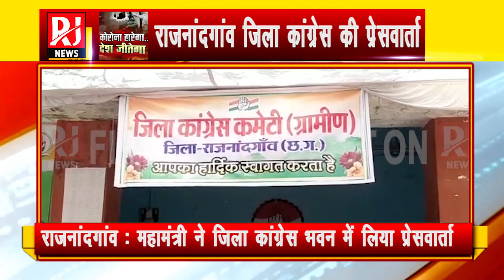Rajnandgaon News : मोदी सरकार किसानो को ठगने वाली सरकार है - पंकज शर्मा | RJ News